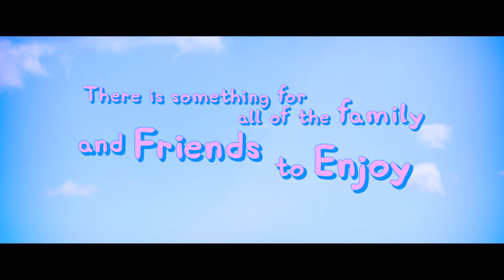Peppa Pig's Best Day Ever | 15 - 17 Oct 2021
Peppa Pig is excited to be going on a special day out with George, Mummy Pig and Daddy Pig - it’s going to be her best day ever!

Get ready for a road-trip full of fun adventures. From castles to caves, dragons to dinosaurs and ice-creams to muddy puddles – there is something for all of the family and their friends to enjoy, including Miss Rabbit, Mr Bull, Suzy Sheep, Gerald Giraffe and more!

Prepare for the brand new Peppa Pig live show packed full of songs, games and laughter, it really is the best day ever for Peppa Pig fans!